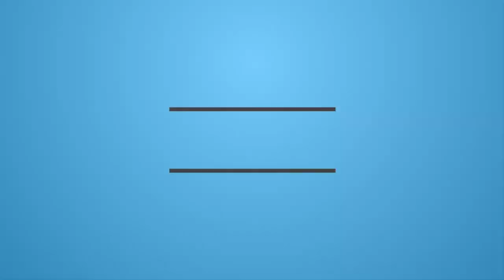Clay Processing In Pottery || The Pottery Work|| Happy Bhai Brother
pottery processing , Clay processing, Process Clay before Pottery,

Before Making Pottery It is Necessary to Process Clay. If clay Don't Process Wisely Things won't be easy to make.